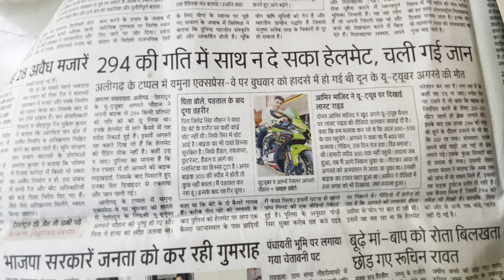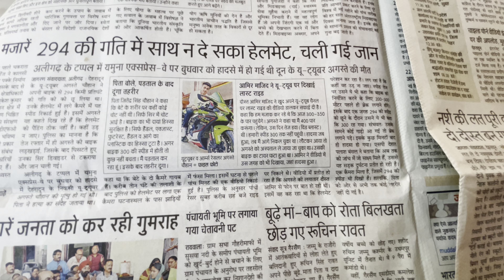पुलिस को go pro मिल गया latest news 📰 from Aligarh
LATEST NEWS FROM ALIGARH REGARDING PRO RIDER CASE